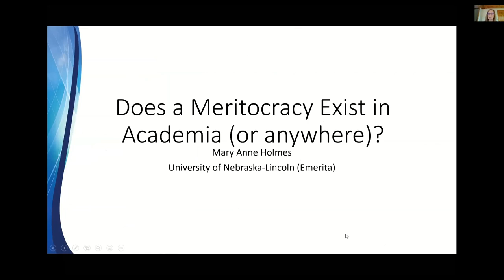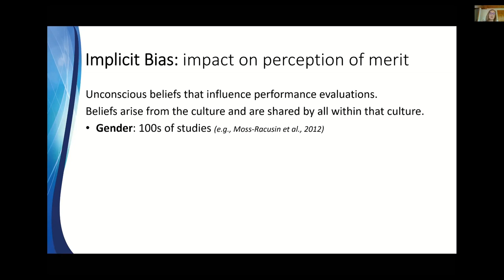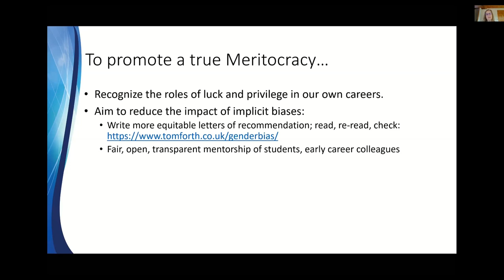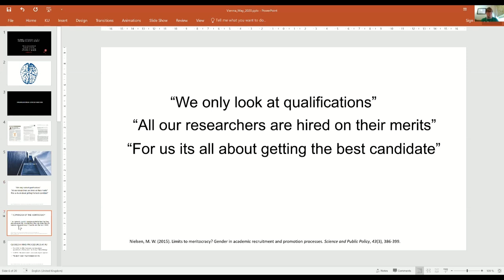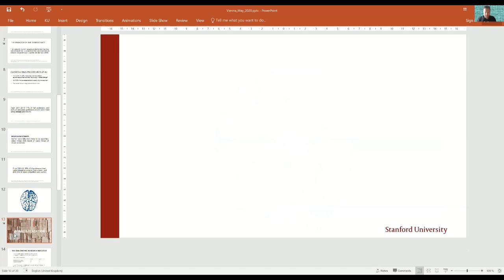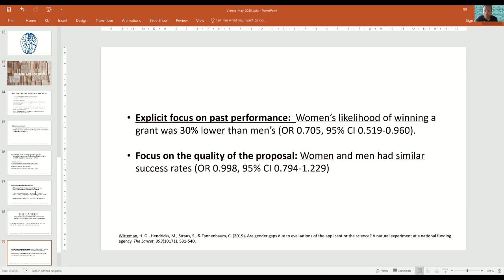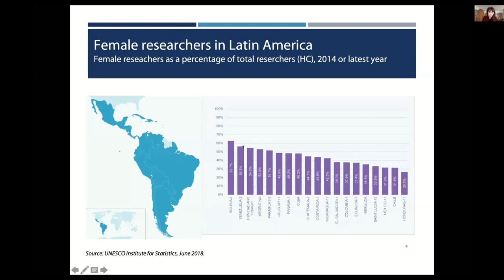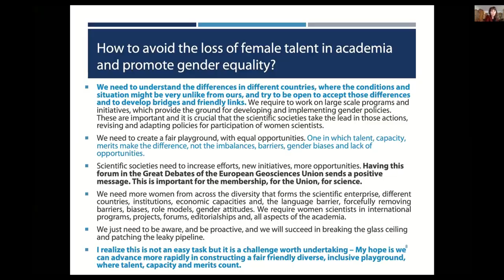shareEGU20: GDB1 Academic meritocracy: is it a challenge to women’s careers?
Career advances in academia is commonly considered to be meritocratic, meaning that there is a believe that anyone can succeed and be successful with hard-work and dedication. Discussions around the risk of bias inherent to a meritocratic system are increasing. A merit-based system 'discriminates' on the basis of how much 'merit' a person has, favouring those who have more of it – or are perceived to have more of it.

Discussions around meritocracy focus on two immediate issues. It assumes as a pre-condition that everyone has equal opportunities to access and, consequently, acquire merits. And also, that the assessment of merits is not always shaped and influenced by objective criteria that predict performance to the future task or position.

Regarding the first condition, the average share of women STEM in EU-28 made up 39 % of graduates at doctoral level and 35 % of grade C, 28 % of grade B and 15 % of grade A academic staff (SHE FIGURES 2018). The leaky-pipe phenomenon undermines the quality of research and represents an invaluable loss to academia, economy and society. The underrepresentation of women in higher echelons and leadership positions in academia is a complex matter hardly justified by purely meritocratic criteria.

In terms of the second condition, the criteria that predict performance depend on the quality of the assessment. Fair assessment and decisions require two conditions: i) all people are perfectly rational (and unbiased) at all times; ii) all people have access to correct information. Neither of these are trivial.

This online Great Debate focuses on what to do to avoid the loss of female talent in academia as well as to promote gender equality.

Moderator:

- Helen M. Glaves - EGU Vice-President
Co-Moderator:

- Alberto Montanari - EGU President

Speakers:
- Mary Anne Holmes: Sedimentologist who uses social science research to address inequity in the geosciences. Former Director and co-PI of ADVANCE-Nebraska
- Ligia Pérez-Cruz: President of the Mexican Geophysical Union (UGM) and Director of the Research Vessels “Justo Sierra” and “El Puma” of the National University of Mexico (UNAM).
- Mathias Wullum Nielsen: Associate Professor at the Department of Sociology, University of Copenhagen